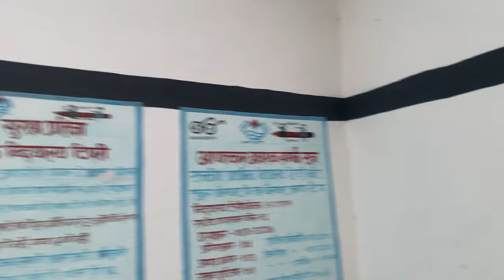मेरे पहले हिन्दी गाने का शूट ! मिला पहाड़ी लड़की का रोल ! 😍📸